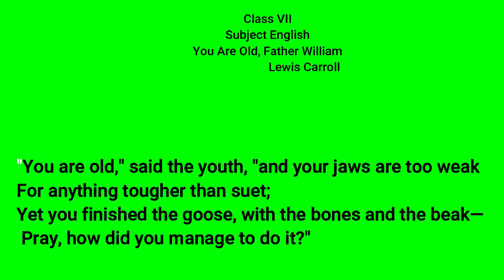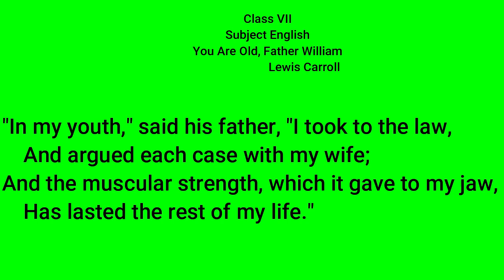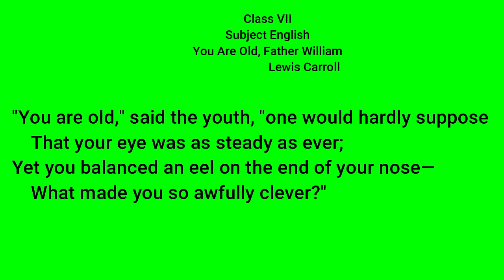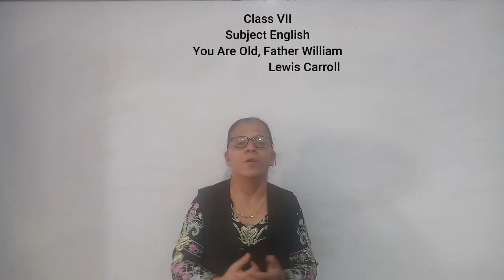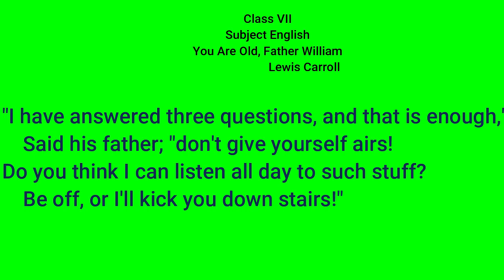You Are Old, Father William Part 2